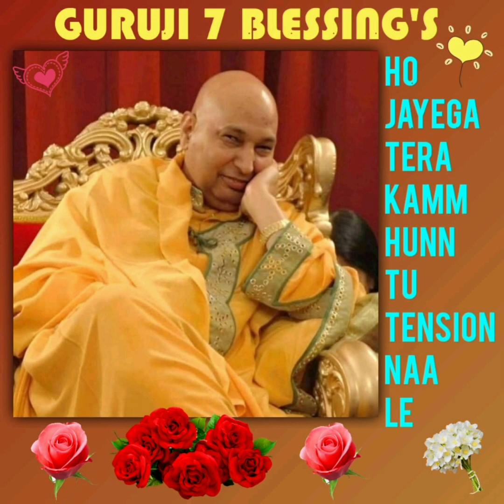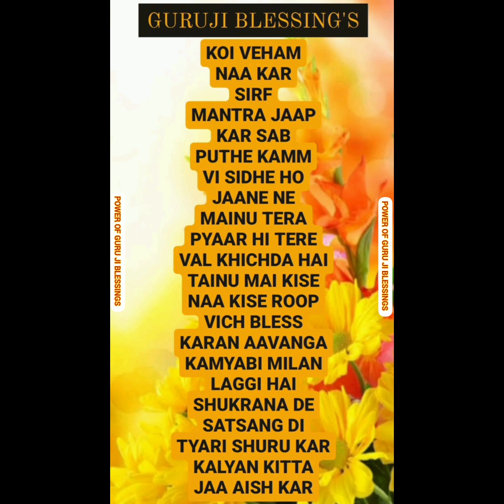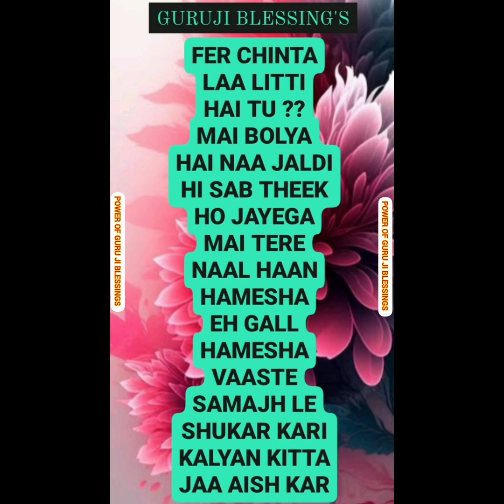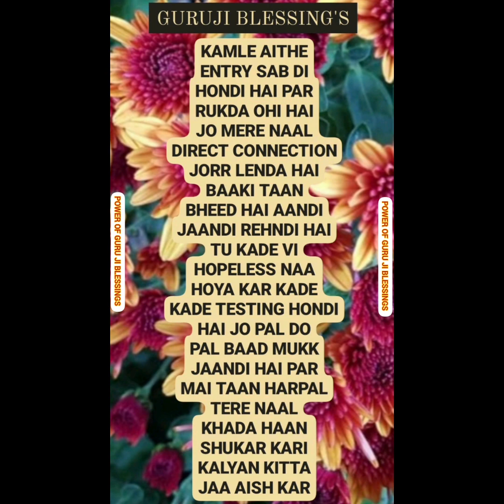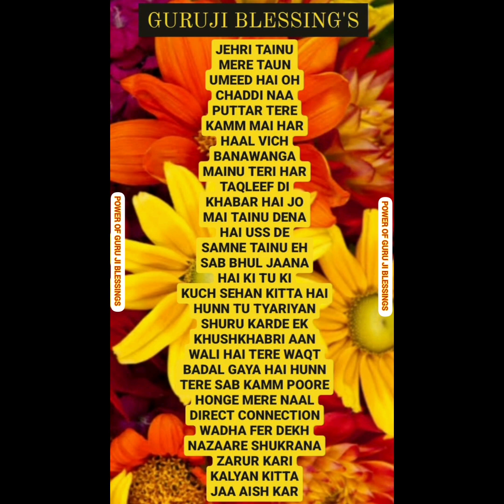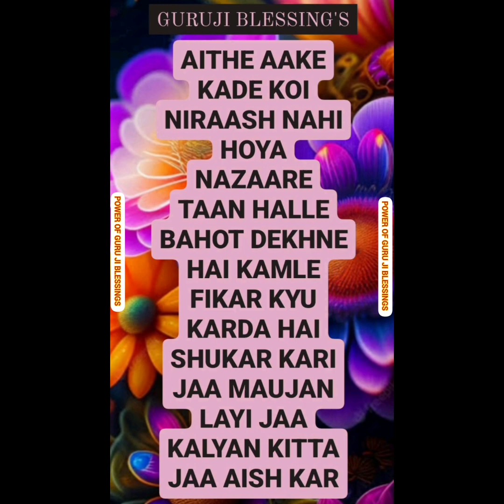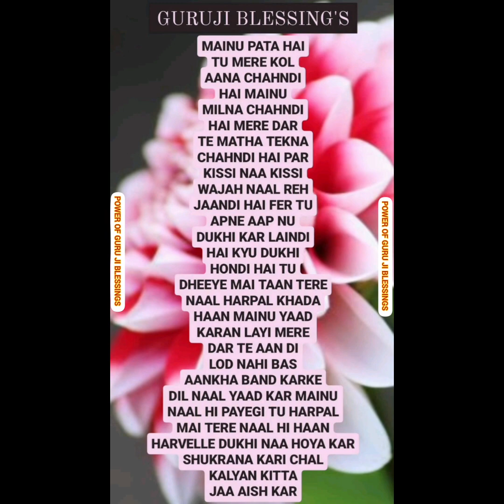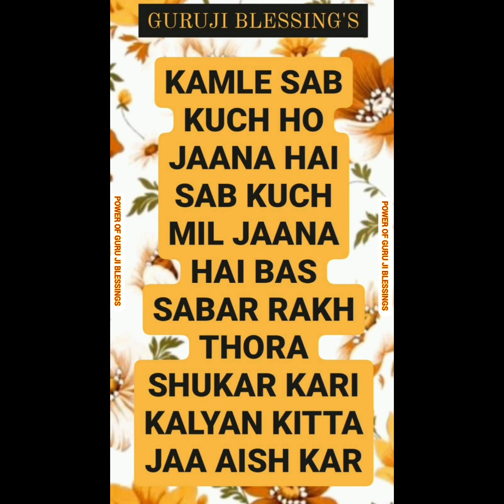GURU JI 7 (SEVEN) BLESSING'S @Guruji Bade Mandir @GuruJi - World of Blessings